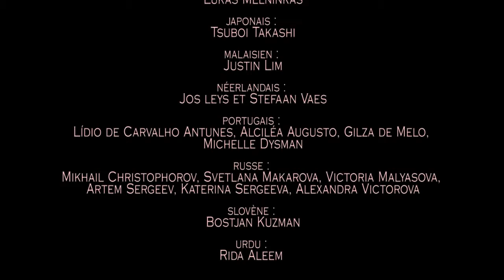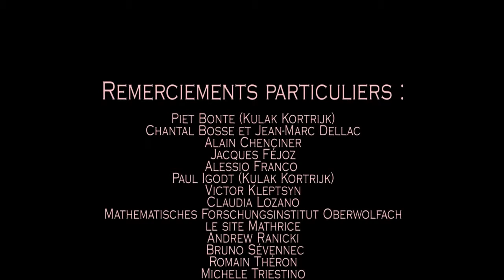Créditos - Générique Chaos